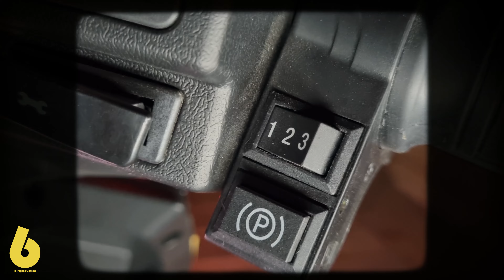Electric scooter l cinematic l part 3 l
video and edit by me
614production

l commercial l adv l advertising l
l car l iranian car l